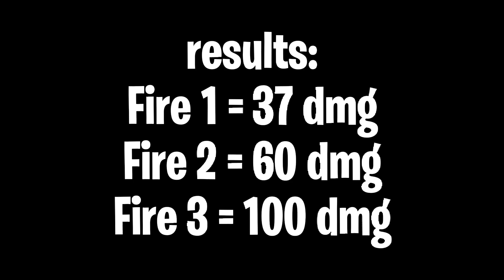Comparing all enchanted table enchantments.. | Comparison | [ROBLOX BEDWARS]